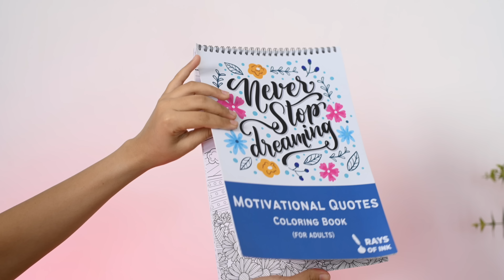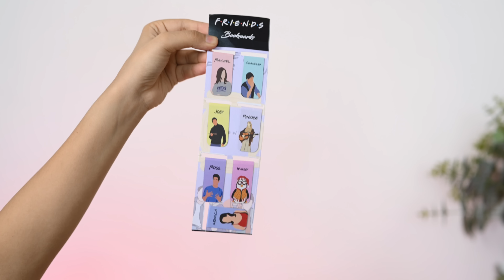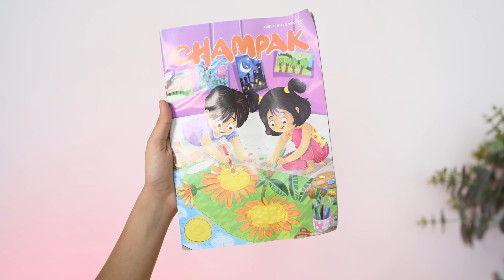*SHOCKED* 😳 My Subscriber Sent Me A Huge Box Of Gifts Worth ₹5000/- 🎁Delhi ✈️ Mumbai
Hello loves,

Copyright- All the contents shown in the video are created by me (Alfiya Karim Khan) unless otherwise stated.